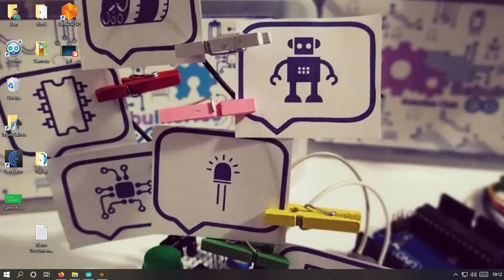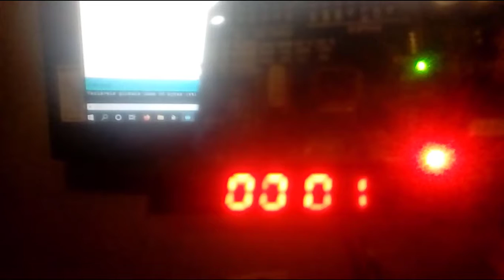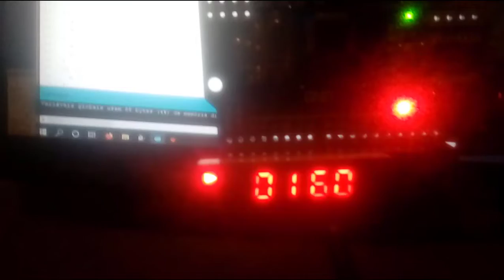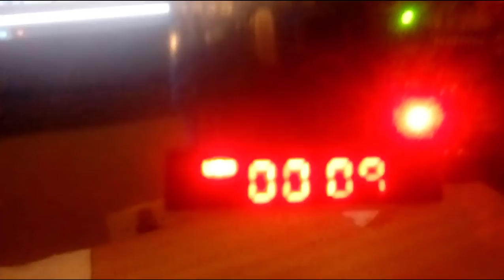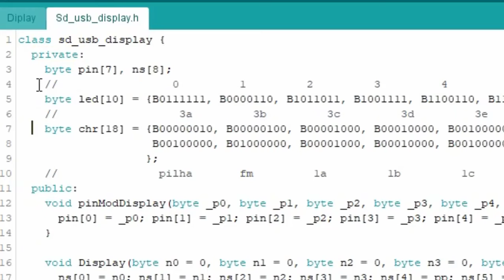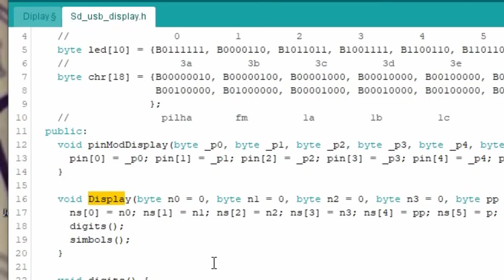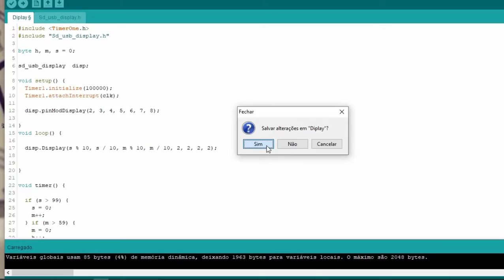Display SD USB Bluetooth player Arduino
Neste tutorial vamos aprender a programar no Arduino como controlar um display multi funções destes aparelhinhos mp3 USB SD card Chinês. Aulas sobre programação automação e  jogos aqui no nosso canal.